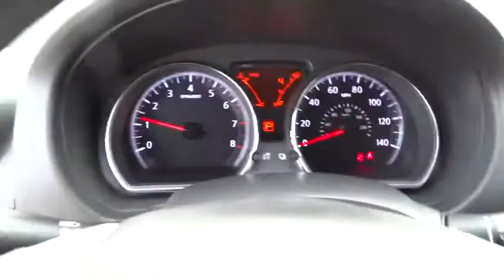2015 Nissan Versa Note San Antonio, Austin, Houston, New Braunfels, Helotes, TX N51814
2015 Nissan Versa Note
2015 Nissan Versa Note S Plus - Stock#: N51814 - VIN#: 3N1CE2CP0FL415451

Gunn Nissan
12838 San Predro